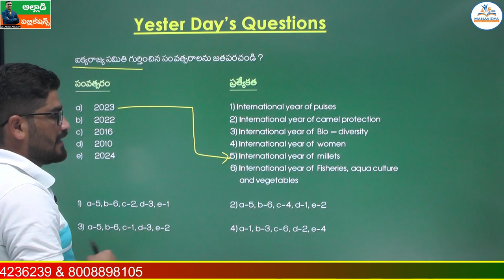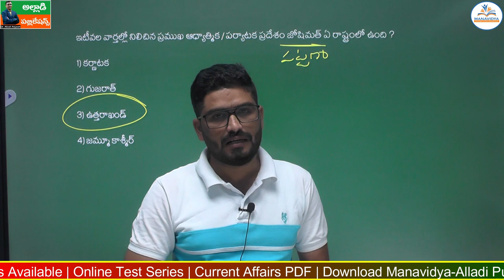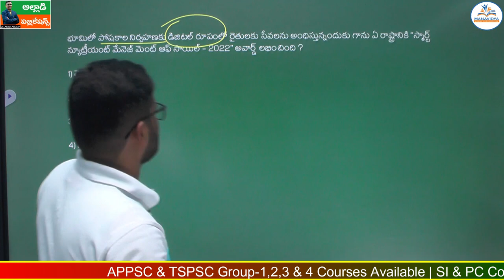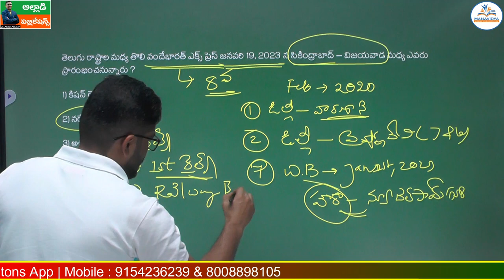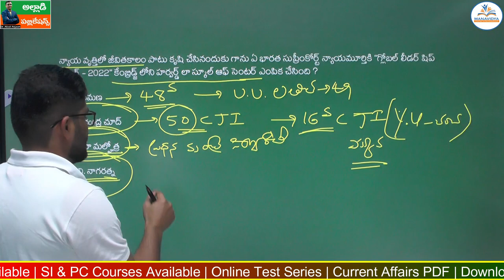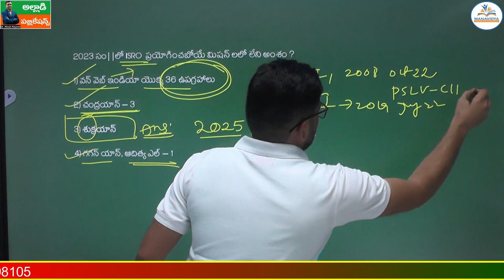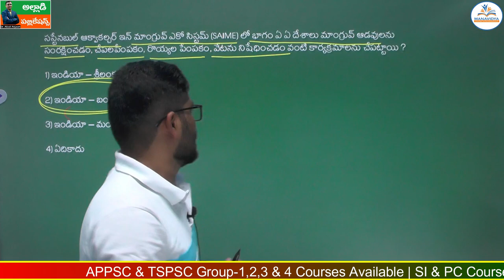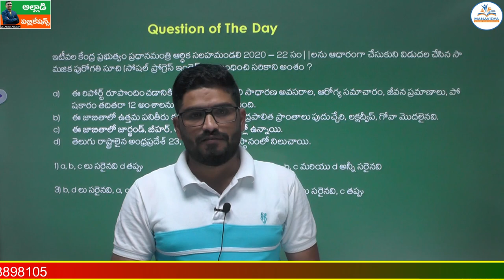Daily Current Affairs in Telugu |09-01-2023 | MCQ's Explanation